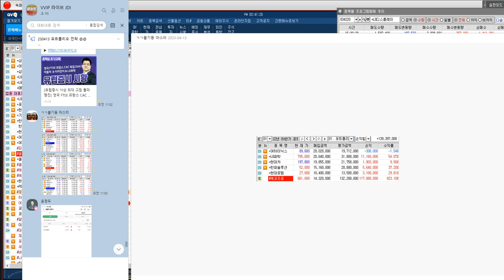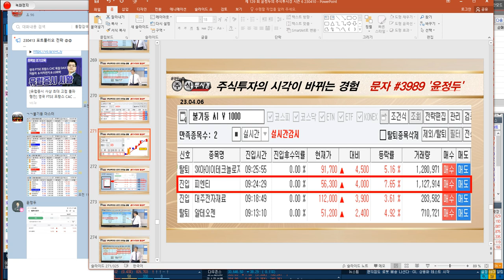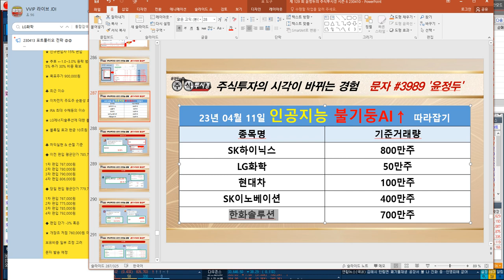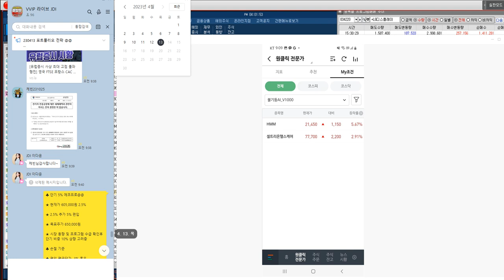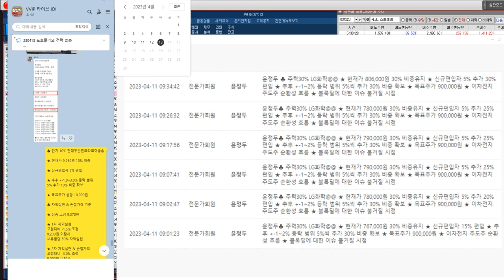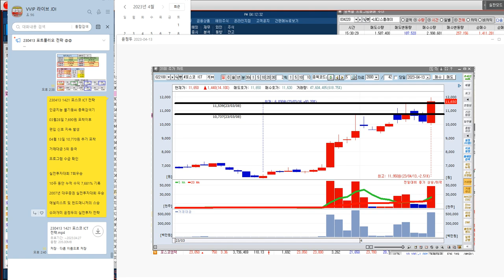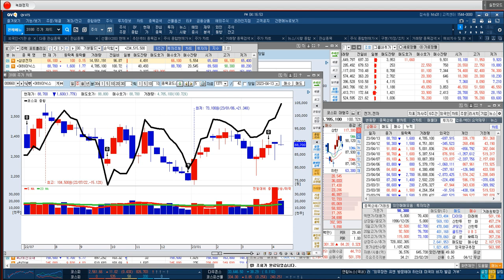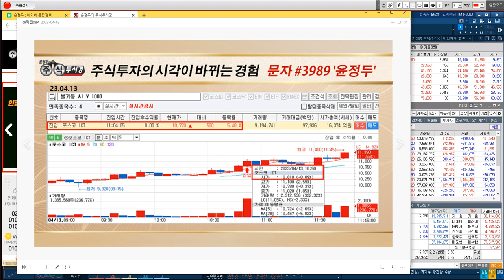[시황 & 업종 & 섹터 & 이차전지 교육] 프랑스 CAC 신고가↑랠리 & 인공지능 불기둥AI 종목검색기 & 이차전지 AI 매수신호 포착 & 포스코 ICT & LG화학 AI 신호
♣ 불기둥AI 종목검색기 EVENT 선착순 3명

07. 양*두님
06. 이*영님
05. 그늘시렁님
04. 김*덕님 (예약)
03. 강*근님
02. 최*헌님
01. 권*은님

♣ 포스코 ICT 72%↑폭등
◆ 철강 공정에 로봇기술 도입

★ 2023년 04월 13일 14:21

★ 2023년 04월 13일 12:46

★ 2023년 04월 13일 12:17

★ 2023년 04월 13일 11:46

★ 2023년 04월 13일 11:34

◆ 시황 & 포트폴리오 운영 기준

★ 2023년 04월 11일 23:38

★ 2023년 04월 11일 10:18

★ 2023년 04월 10일 23:23

★ 2023년 04월 10일 15:40

★ 2023년 04월 10일 11:32

★ 2023년 04월 10일 10:00

◆ IRA 수혜 & LG에너지솔루션 블록딜

★ 2023년 04월 13일 10:53

★ 2023년 04월 12일 01:12

★ 2023년 04월 11일 11:50

★ 2023년 04월 11일 12:30

★ 2023년 04월 11일 11:18

★ 2023년 04월 11일 09:36

◆ 5월 MSCI 리뷰 편입 가능성

★ 2023년 04월 13일 10:03

★ 2023년 04월 12일 21:00

★ 2023년 04월 12일 00:19

★ 2023년 04월 10일 13:19

★ 2023년 04월 10일 09:33

★ 2023년 04월 10일 09:05

★ 2023년 04월 07일 13:55

★ 2023년 04월 07일 12:27

♣ 셀트리온헬스케어 전략
◆ 인공지능 불기둥AI 종목검색기 5회 포착
◆ 그룹주, 실적 개선 기대감

★ 2023년 04월 13일 13:16

★ 2023년 04월 12일 13:17

★ 2023년 04월 12일 12:17

★ 2023년 04월 12일 11:02

◆ 미국 IRA 세부 법안 수혜

★ 2023년 04월 12일 21:00

★ 2023년 04월 12일 00:19

★ 2023년 04월 11일 09:02

★ 2023년 04월 10일 15:09

★ 2023년 04월 10일 11:03

★ 2023년 03월 06일 15:32

★ 2023년 03월 06일 09:37

♣ LG디스플레이 전략
◆ LG전자에 1조원 장기 차입
OLED 사업 강화

★ 2023년 03월 28일 09:47

★ 2023년 03월 28일 08:59

♣ 현대두산인프라코어 전략
◆ 中 2339조 인프라 투자 소식

★ 2023년 04월 13일 11:16

★ 2023년 04월 12일 15:08

★ 2023년 04월 12일 10:07

★ 2023년 03월 30일 21:00

★ 2023년 03월 29일 21:00

★ 2023년 03월 29일 21:00

★ 2023년 03월 23일 10:08

★ 2023년 01월 18일 11:00

-2005년 증권선물거래소(현KRX) 초청 강연

2016년 | 대신증권 & SBSCNBC 주최 전문가 실전투자대회 1위
2009년 | NH선물 해외파생상품 실전투자대회 1위
2007년 | 대우증권 실전투자대회 7,681% 1위
2006년 | 삼성증권 실전투자대회 1위
2006년 | 현대증권 ELW 실전투자대회 1위
2003년 | 제일투자증권 실전투자대회 1위
2002년 | 메리츠증권 실전투자대회 1위
2001년 | 겟모어증권 실전투자대회 2위

2017년 윤정두의 주식 투시경(통합)
2016년 윤정두의 주식 투시경(캔들의 비밀)
2009년 대한민국 증권 금융 트렌드
2009년 슈퍼개미+의 투자 비밀
2008년 윤정두의 ELW 투자비법 X-FILE 1~2권
2007년 슈퍼개미 열전
2005년 완전정복 주식투자 기초
2000년 ~ 2004년 주식 기초도서 시리즈 1~4권